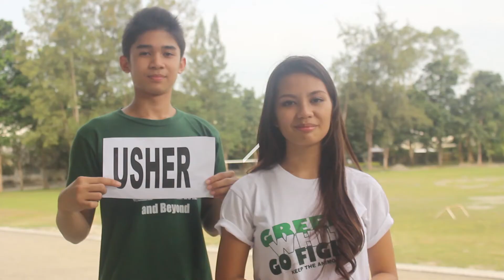10 Steps to Memorable Unigames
Orientation Video for SANDUGO-UNIGAMES at USLS
w/ Allen Dionela, Icy Nonallada , Lusylle Buendia & Nadine Hautea

Produced by the Center for External Relations
Videographers Fiel Efenio & Miles Liza
Edited & Directed by Julius De la Pena